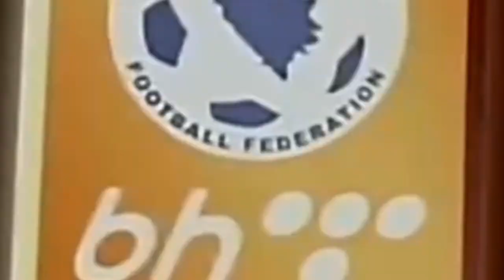Huso Karjasevic 2020 Official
Copyrights:
bht - Moja TV

Provided by player